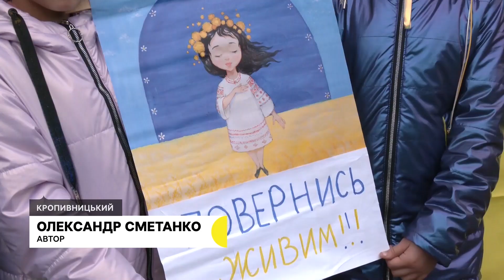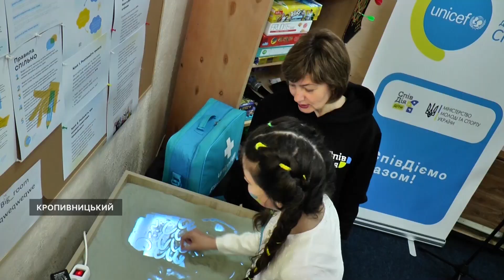Хода на підтримку полонених, підозра у продажі гумдопомоги, висадили 100 тисяч жолудів | 27.04.23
У Кропивницькому влаштували ходу на підтримку військовополонених. Такою акцією вирішили підтримати бійців бригади морської піхоти Вадима Токаря та полку спецпризначення "Азов" Ігоря Рудого, які рік у полоні, розповіла Суспільному співорганізаторка акції Наталія Вельгун. За її підрахунками, учасниками ходи стали півтори сотні людей.
У Ленінському суді Кропивницького судять киянку Наталію Якименко, яку підозрюють у продажі автомобілів у Кропивницькому. За матеріалами справи, машини ввезли в Україну з-за кордону, як безкоштовну гуманітарну допомогу. Наталія Якименко свою провину заперечує.
У лісництві Кропивницького району Кіровоградської області висадили 100 тисяч дубових жолудів. З саджанців дубів, які проростуть з насіння, висаджуватимуть ліс, розповів Суспільному головний лісничий Чорноліського лісового господарства Олег Яценко. Жолуді висадили за новою технологією.